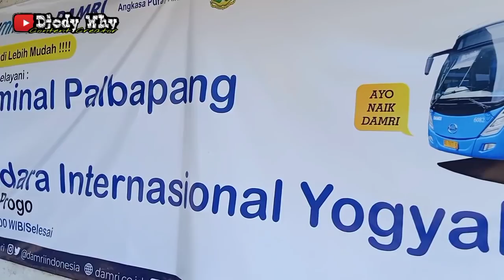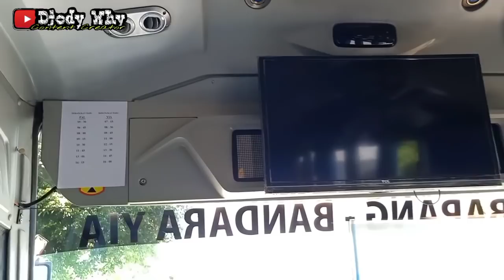Blusukan Lewat Jalur Pedesaan ❗ Satu - Satunya Big Bus di Jalur Damri YIA ❗| trip Damri 6080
PO Damri
Nopol : AB 7815 AS
Nomor Lambung : 6080
Body : Tri Sakti Ultima custom low deck
Engine / Chassis : Hino RK8 R260
Trayek : Palbapang - Jodog - Pandak - Cengkiran - Triharjo - Jigudan - Sapuangin - Mangiran - Gunungsaren - Srandakan - Brosot - Galur - Prembulan - Bangeran - Lendah - Cangkring - Panjatan - Nagung - Bendungan - Toyan - Kulwaru - Sogan - Siluwok - Temon - Bandara Yogyakarta International Airport ( YIA )